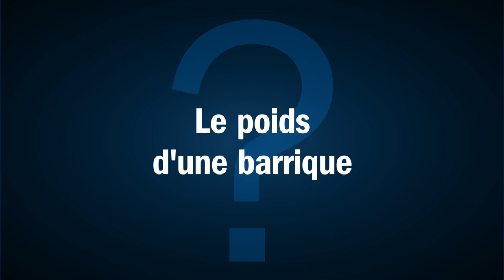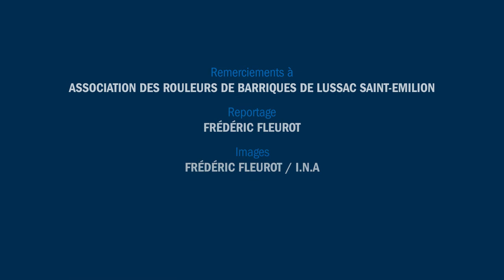Savez-vous jouer à... rouleur de barrique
Le club des Rouleurs de Barriques de Lussac Saint-Emilion est le dernier en France à pratiquer et faire vivre cette activité traditionnelle. Ce sport qui donnait lieu à des compétitions dans les régions viticoles consiste à faire rouler des barriques et courir le plus rapidement possible avec. Le club girondin a fait évoluer cette pratique  en proposant des animations avec des démonstrations du maniement de la barrique à pied, en courant, en vélo, en monocycle…